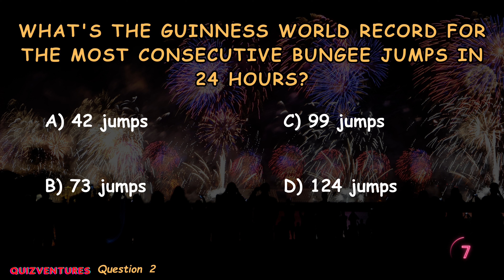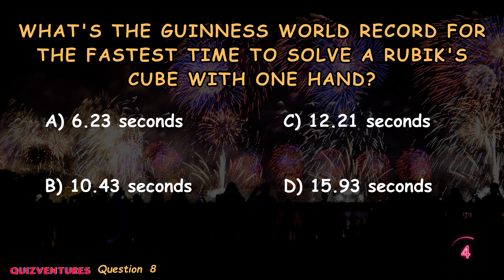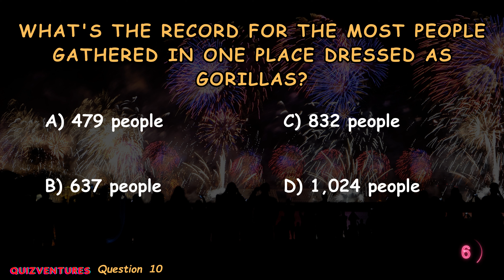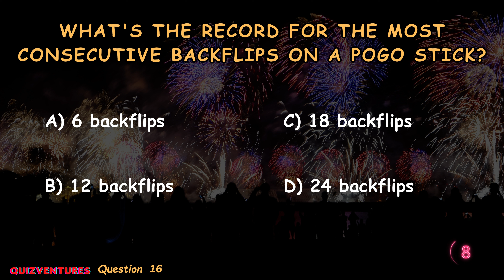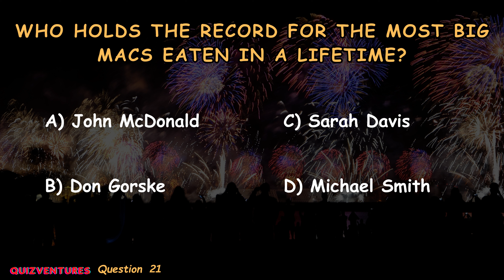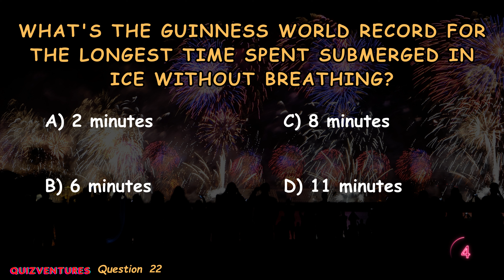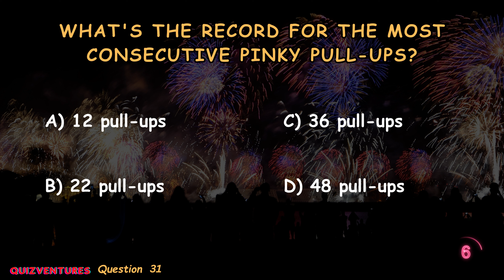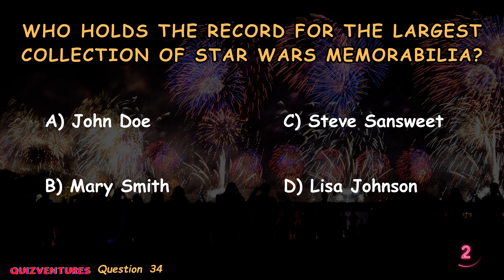Mind-blowing Guinness World Records Quiz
Do you know what the world's largest piece of sushi is? Or what the world's smallest cat is? Test your knowledge with this Guinness World Records quiz.

If you're a fan of the Guinness World Records, then this quiz is perfect for you! Test your knowledge of some of the world's weirdest and craziest records, and see if you can beat the record books! This quiz is sure to be a blast, and it'll give you a good chance to show off your trivia skills to friends and family.